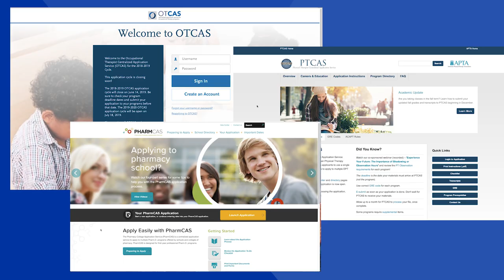Creighton University SPAHP Office of Admission - Personal Statement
The Office of Admission at Creighton University School of Pharmacy and Health Professions offers a video series on various topics when applying to the doctor of occupational therapy, pharmacy and physical therapy programs.